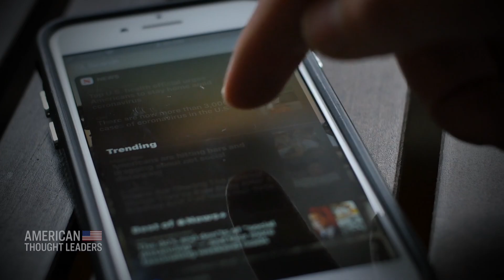Dr. Martin Kulldorff: How to Dismantle the ‘Cartel’ of Public Health Funding | TEASER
“New ideas always come from the fringe in science. So we have to encourage new ideas to come up. We can't have science become a religion where there are dogmas.”
In this episode, filmed at Hillsdale College’s Censorship of Science conference, we sit down with Dr. Martin Kulldorff, an epidemiologist, biostatistician, and former professor of medicine at Harvard Medical School. He’s a co-author of the Great Barrington Declaration that argued for “focused protection” of the vulnerable instead of lockdowns.
Kulldorff breaks down what he sees as the “power hubs” controlling policy, research funding, and career advancement in the scientific world.
“Dr. Fauci sort of sits on the biggest chunk of infectious disease research money in the world. So it takes a bit of guts to contradict his view on pandemic strategy.”
Kulldorff is the scientific director at the Brownstone Institute and a founding fellow at Hillsdale College’s Academy for Science and Freedom.
“I'm very concerned that 400 years of enlightenment or scientific progress may come to an end. And I think we have to work very hard to avoid that.”

LATEST EXCLUSIVE EPISODES:

PART 1: Victor Davis Hanson: Cutting Through the Russia-Ukraine Information War

PART 2: Victor Davis Hanson on Russia-Ukraine ‘New World Order,’ Biolabs, and Other War Messaging—Is This a WWIII Moment?

Paul Rossi: How My Private School Tried to Force Me to Indoctrinate My Students

Dr. Scott Atlas: A Powerful, Unelected ‘Cabal’ Controls Both Scientific Funding and Health Policy in America

Laura Dodsworth: How Government Weaponized Fear and Human Psychology During the Pandemic

PART 1: Maajid Nawaz: The Levers of Ideological Warfare—From Islamist Extremism to Covidian Dogma

PART 2: Maajid Nawaz: How Our Elites Destroyed Public Trust and Created a Recruiting Ground for Extremism

‘Nightmarish Abuse’—Rep. Chris Smith on How US Policies Enabled Genocide and Forced Organ Harvesting in China

Dr. Martin Kulldorff: How to Dismantle the ‘Cartel’ of Public Health Funding and Rekindle Open Scientific Inquiry